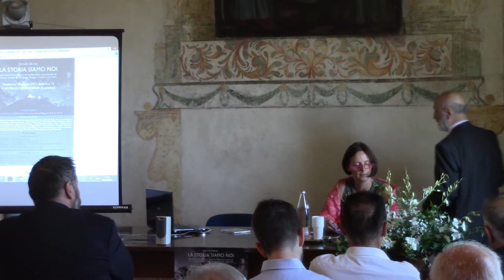La storia siamo noi 1 9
Incontro delle Società di Studi Storici del Ducato di Modena Reggio e Ferrara. Rossena 18/06/2017